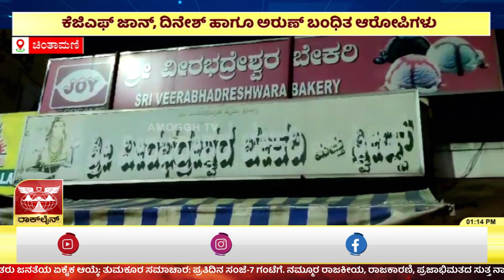Chintamani : ಚಿಂತಾಮಣಿಯಲ್ಲಿ ಪ್ರಕರಣಕ್ಕೆ ಸಂಬಂಧಿಸಿದಂತೆ ಮೂವರು ಆರೋಪಿಗಳನ್ನು ಬಂಧಿಸಿದ ಪೊಲೀಸರು | Amoggh TV